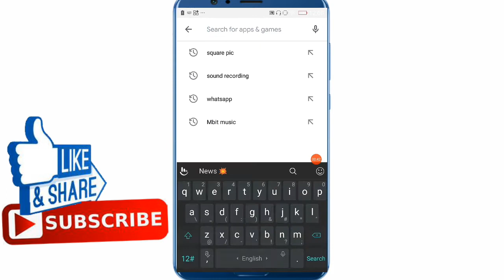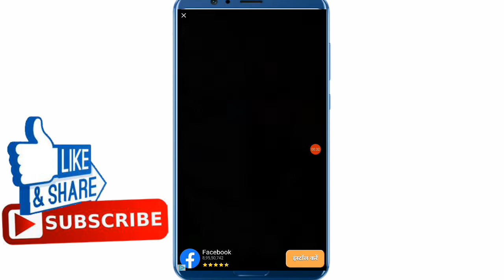Whatsapp par full size DP kaise lagaye | Whatsapp par full size profile kaise lagaye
Whatsapp par full size DP kaise lagaye | whatsapp par full siez profile kaise lagaye

whatsapp par full size ki photo kaise lagaye
whatsapp par full size photo kaise lagaye
how to upload full size photo on whatsapp dp
how to upload original size photo to whatsapp status
how to upload full size photo on whatsapp

THANKS FOR
WHACHING.